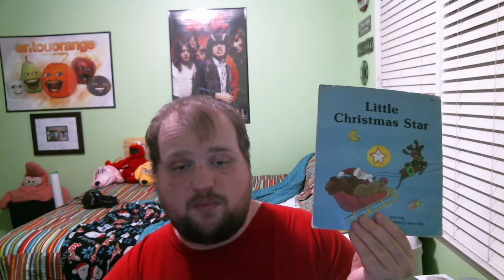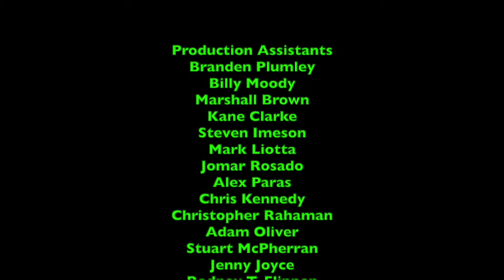Bedtime Stories - Episode 32 - Little Christmas Star